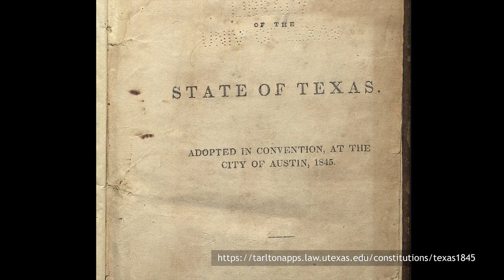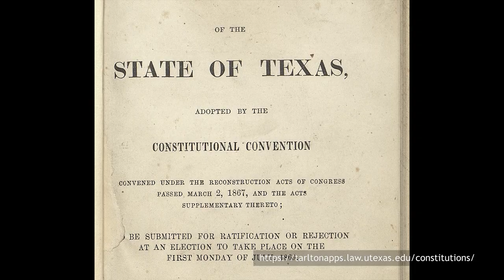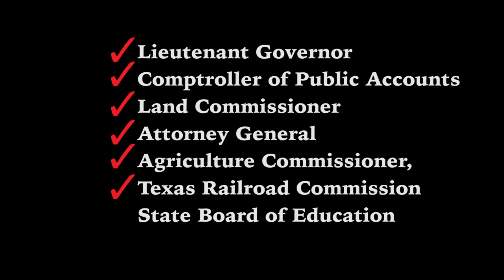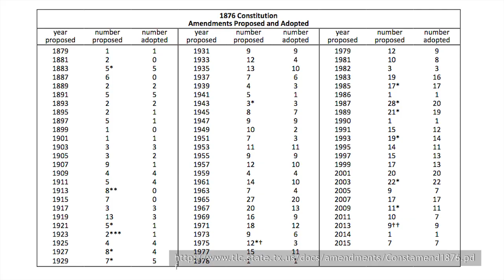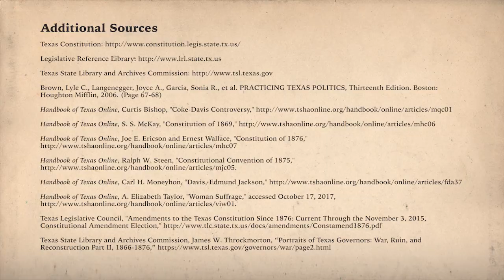The Texas Constitution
Amendments are proposed by our elected officials - and voting for or against their policies holds them accountable for their actions. It says, “We’re here. We’re paying attention. And we show up to vote.”